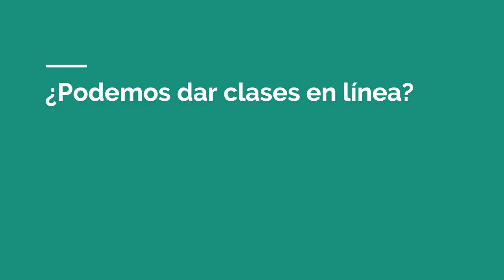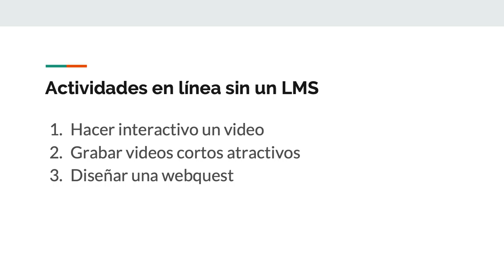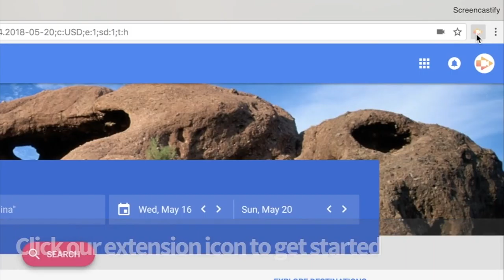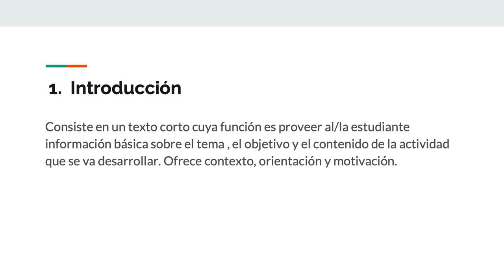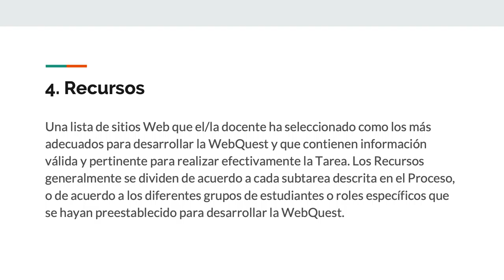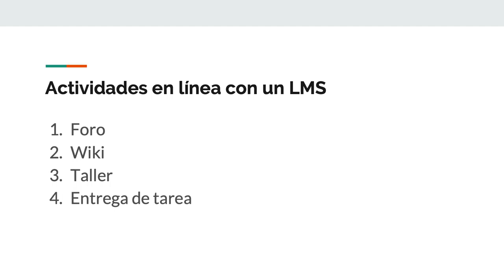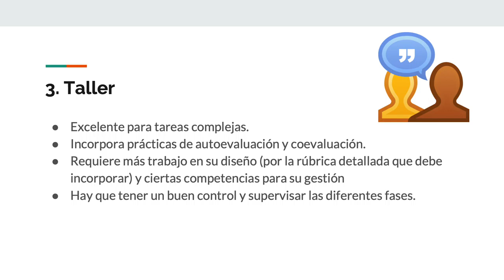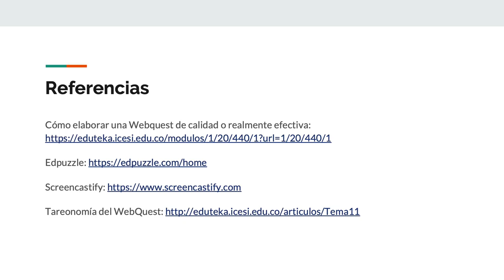Ma. Luisa Zorrilla - Más allá de las clases: las opciones para favorecer el aprendizaje en línea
Universidad Católica de Manizales
Webinar: Pedagogías, didácticas e innovación.